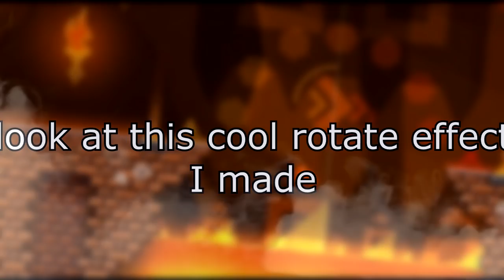Who Can Jump Over The LAVA PIT in GEOMETRY DASH? [JUMP COMPARISON]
ᐶ The HOTTEST comparison of 2019 in Geomtery Dash is here! ᑅ
Tune in for the BIGGEST comparison in the HISTORY of the game!
This week's shoutout goes to Golden, a highly underrated and unknown player who could beat Cataclysm with his eyes CLOSED if he wanted to!

  -Geometry Dash menu theme
  -Smash 4 intro theme
  -Smash Ultimate Battlefield theme